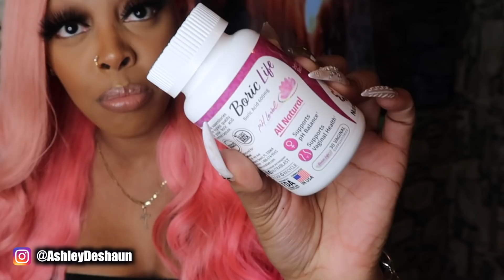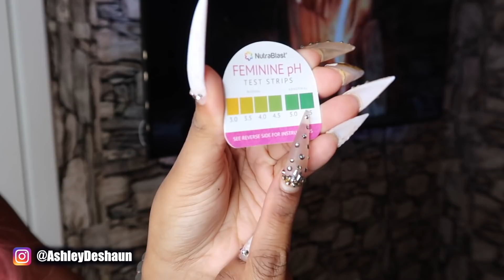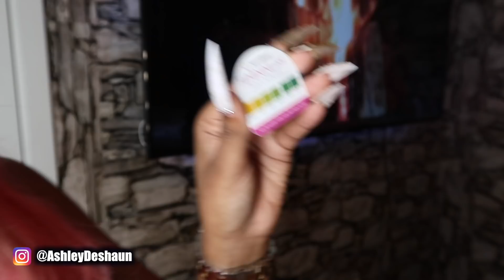10 FEMININE HYGIENE TIPS EVERY GIRL SHOULD KNOW..girltalk | BORIC ACID SUPPOSITORIES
**Boric Life and all boric acid suppositories should be inserted. DO NOT TAKE BY MOUTH.

If you suffer or have suffered from yeast infections, bv, feminine odor, excess discharge, and discomfort at some point in your life, watch this video.

For this video, I partnered with NutraBlast to provide you guys with tips on how to prevent and get rid of common feminine hygiene issues like odor, itchiness and excess discharge as well as recurring and chronic infections like bacterial vaginosis and yeast.

If you have an intimate odor, discomfort and/or symptoms of bacterial vaginosis or a yeast infection, I recommend using NutraBlast's Boric Life. Boric Life is an all-natural intimate boric acid suppository that balances the vag's pH levels, prevents and treats yeast infections, bacterial vaginosis, intimate odor, dryness, itching, excess discharge and much more. One of the main benefits of Boric Life is that it is gentle enough to be regularly used by women who have recurrent infections like bv and yeast. If you experience discharge and discomfort before your period or after your period, you can insert Boric Life between menstrual cycles as well. Boric Life is also the best way to cure yeast and bacterial vaginosis from home.

If you think you may have an infection like yeast or bv, or if you have a odor, excess discharge and itching, you can test your pH with NutraBlast’s at-home pH strips. The pH strips measure your pH levels and help identify the symptoms of bacterial vaginosis, vaginitis and yeast infections.

VVVVVVVVVVVVVVVVVVVVVVVVVVVVVVVVVVVVVVVVVVVVVVVV